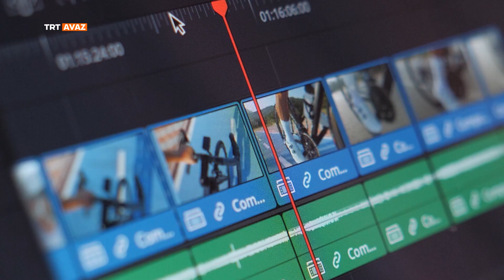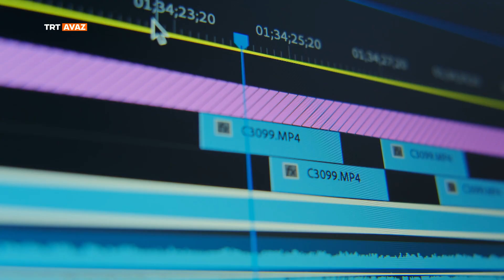Üreten Türkiye 12.Bölüm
Üretimin ön plana çıktığı uluslararası ekonomide kendi sektöründe başat firmaları anlatıyoruz.
Üretim teknolojileri, kalite anlayışları, üretim sonrası faaliyetleriyle başarının anahtarı Üreten Türkiye’de.